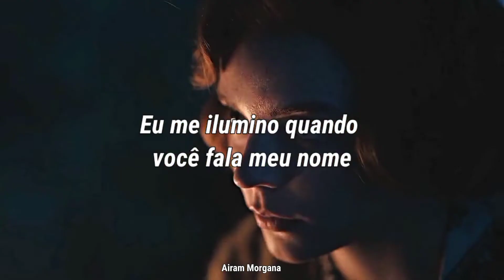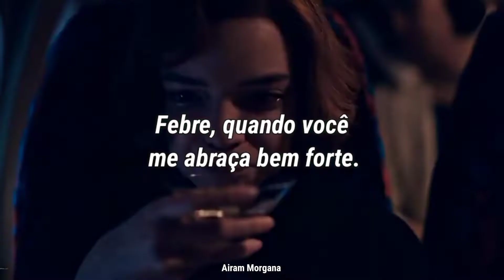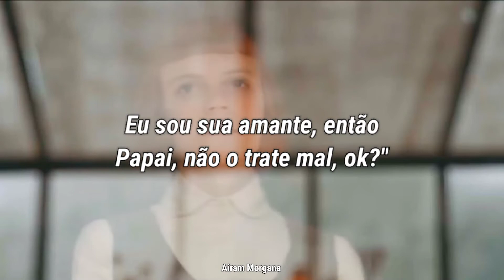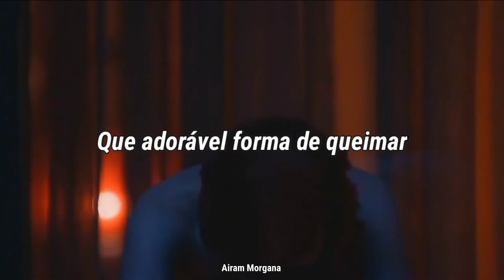Fever - Peggy Lee {O Gambito da Rainha}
Fever
Peggy Lee

Série: O Gambito da Rainha

SINOPSE
A órfã Beth Harmon é prodigiosa no xadrez. Aos 20 anos ela precisou enfrentar o vício para se tornar a maior enxadrista do mundo.

Letra;
Never know how much I love you
Never know how much I care
When you put your arms around me
I get a fever that's so hard to bear

You give me fever
When you kiss me
Fever when you hold me tight
Fever! In the morning
Fever all through the night

Sun lights up the daytime
And moon lights up the night
I light up when you call my name
And you know I'm gonna treat you right

And fever all through the night

Everybody's got the fever
That is something you all know
Fever isn't such a new thing
Fever started long ago

Romeo loved Juliette
Juliette she felt the same
When he put his arms around her he said
Julie, Baby, you're my flame

Thou giveth fever
When we kisseth
Fever with our flaming youth
Fever! I'm afire
Fever, yea, I burn, forsooth

Cap'in Smith and Pocahontas had a very mad affair
When her daddy tried to kill him
She said
" Daddy, no, don't you dare!

He gives me fever
With his kisses
Fever when he holds me tight
Fever! I'm his mistress, so
Daddy, Won't you treat him right?

Now you've listened to my story
Here's the point that I have made
Chicks were born to give you fever
Be it Fahrenheit of Centigrade

They give you fever
When you kiss them
Fever if you live and learn
Fever! Till you sizzle
What a lovely way to burn